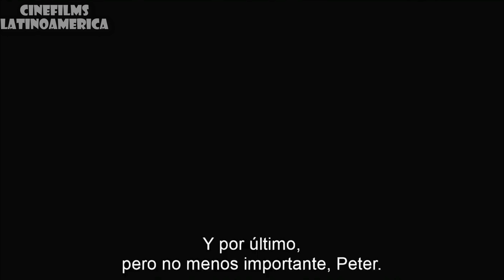Deadpool 2 - Trailer Final ( 4K ULTRA HD ) - SUBTITULADO LATINO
DEADPOOL 2| PRÓXIMAMENTE - SOLO EN CINES.